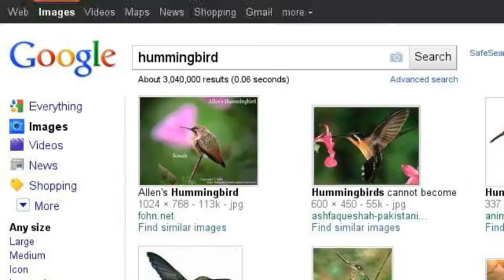still not a search story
there is no dinner.